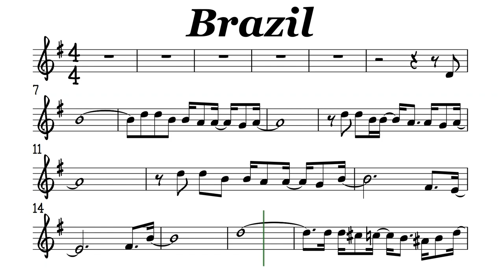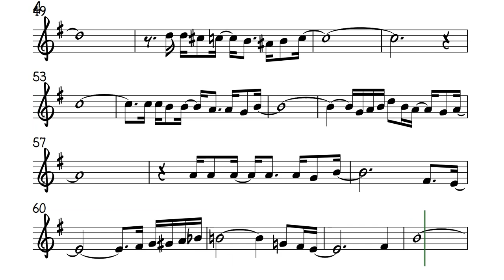Brazil Flute Violin Sheet Music Backing Track Play Along Partitura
Ary Barroso